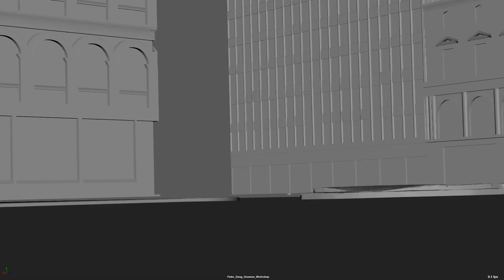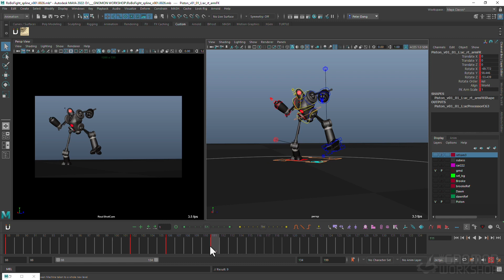Animating a Complex Fight Action Sequence in Maya with Peter Dang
Peter Dang reveals his process for animating multiple characters with moving cameras and shares how to animate a body slam in Maya

ADVANCED BODY MECHANICS

In this advanced animation workshop, Peter Dang walks through his process for animating multiple characters with moving cameras and details how to animate a body slam! From planning and shooting references to spline-blocking (splocking!), creating a straight-ahead animation, creating multiple character physical interactions, and working with moving cameras, Peter’s workshop is a thorough insight to help demystify complex animation shots. Peter also shares his polishing techniques for a clean final result.

This comprehensive 5.5-hour workshop is intended for intermediate to advanced animators who are looking to improve the physicality and action of their animations. Basic experience in Maya is essential, and some experience animating in Maya will be beneficial. As well as sharing the technical processes, Peter also reveals how to observe references and examine angles and relationships to shapes, plus how to animate with feeling and find the right camera movement to work with your animations.

Animating action is very exciting, but clarity is always king! You can expect a lot of motion trails, graph editor cleaning, and tracking in the camera view. By the end of this workshop, you’ll have experienced how complex action animation work can be but will understand how, with the right principles, you can achieve fantastic results.

CHAPTERS:
— Planning & Setting Up in Maya
— Blocking: Part 1
— Blocking Part 2
— How to Bake Animation on 2s for Camera on 1s
— Splines: Part 1
— Splines: Part 2
— Camera Tips for Action
— Polishing the Animation